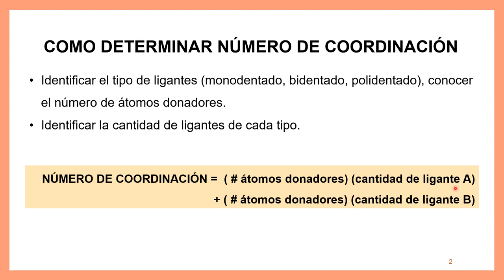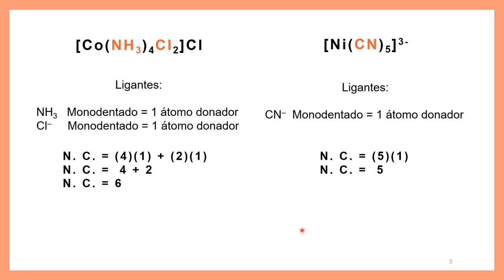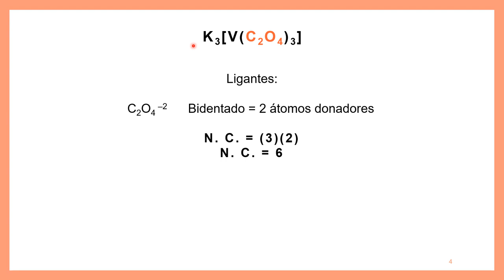NÚMERO DE COORDINACIÓN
Determinar número de coordinación del átomo central en compuestos de coordinación

- Identificar el tipo de ligantes
- Conocer el número de átomos donadores.
- Identificar la cantidad de ligantes de cada tipo.
- Ejemplos número de coordinación

REFERENCIAS:
Chang, R., Goldsby, K. A. 2013. Química. Undécima edición. Mcgraw-Hill Education.
Ebbing, D. D., Gabbon, S.D. 2009. General Chemistry. Ninth edition. Houghton Mifflin Co.
BROWN T. L. 2004. Química. La ciencia central. Novena edición. Pearson educación. México.